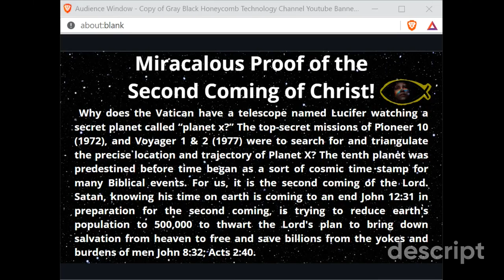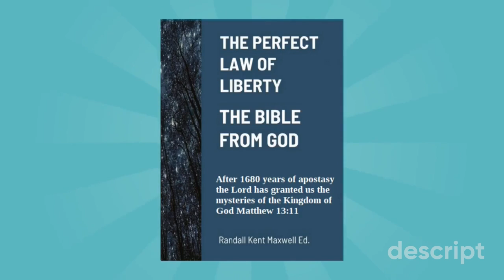MIRACULOUS PROOF OF THE SECOND COMING OF CHRIST!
HUMANITY IS WAKING UP TO THE FACT THAT THE PREACHING OF MEN IS SUFFERING, SLAVERY AND DEATH WHILE THE PREACHING OF CHRIST IS ALL SPIRITUAL BLESSINGS, FREEDOM, AND LIFE GENESIS 2:17!

The apostasy away from the ways of God 2 Thess. 2:3-11 was about three things. 1. It gave evil men one last chance to try and prove that the ways of men work. 2. It delayed the return of the ways of God until the world was populated with billions. 3. It gave men the opportunity to practice patience Job James 5:11 and to learn about good and evil so that when the ways of God returned they could understand that choosing to follow God is the only rational choice since the ways of God are higher than the heavens above the ways of men Isaiah 55:9.